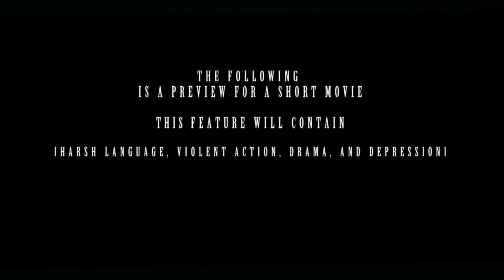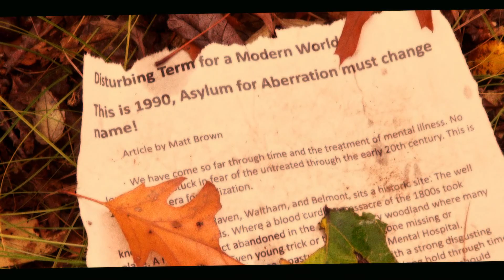UNSOUGHT (Teaser Trailer 2018)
In October of 1990, two patients from the Mental Hospital have escaped, seeking a way out through the old eerie woods. Yet, they are lost. Only one Orderly has had the capability and will to find go out and look for those who wander.
Do they find a way out? Does he find them? Help them?

(This feature will contain harsh language and abusive violence)
This is a short movie based on creativity and history. Many politically incorrect terms will be used in order to keep it Realistic to 1990. There is no sugar coating.